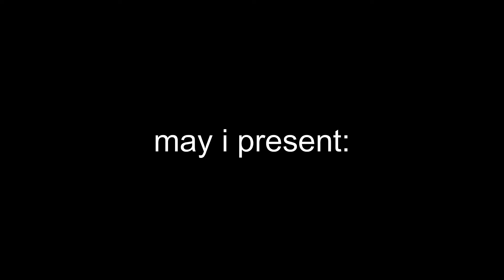LAIKA Studios Slander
im a hs graduate children yay
i can run for presidency now